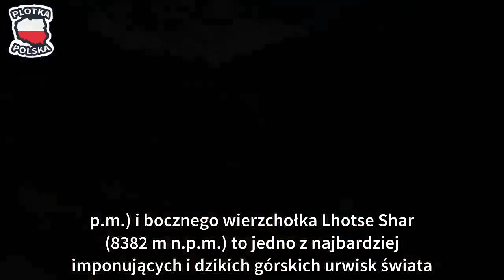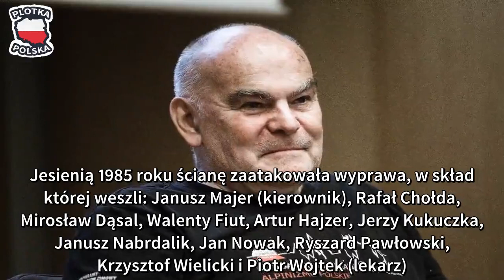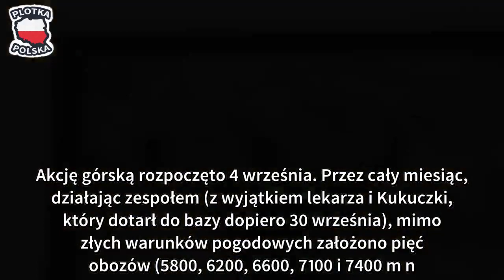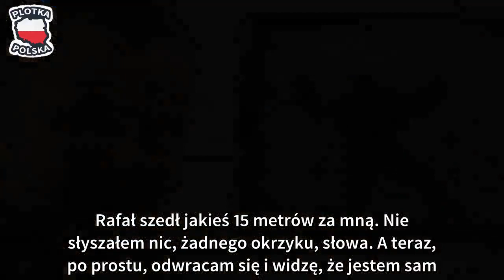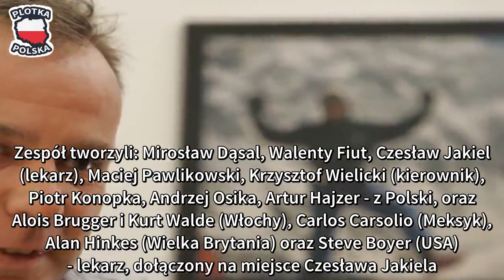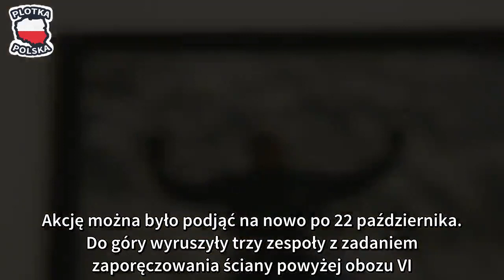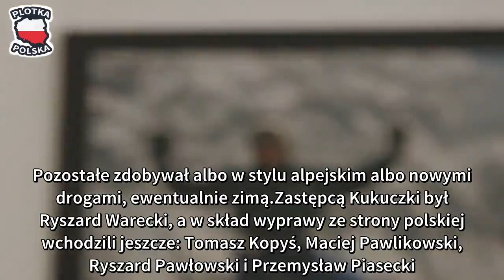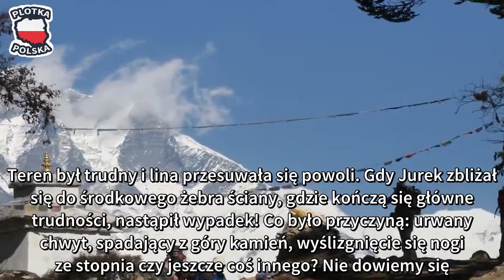Zabójcza góra Lhotse. "Rafał był kilka metrów za mną. Odwracam się i jestem sam. Widzę turlający się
Od początku lat 70. XX wieku południowa ściana Lhotse była uważana za jedno z największych wyzwań himalaizmu sportowego. Podejścia do niej robili najlepsi - Cassin, Messner, Gogna. Wielu, w tym jeden z najznamienitszych polskich himalaistów Jerzy Kukuczka, straciło tam życie. Historię Lhotse przybliżają nam Janusz Kurczab, Wojciech Fusek i Jerzy Porębski w książce "Polskie Himalaje"
Południowa ściana*

Opadający ku południowi mur czwartego szczytu świata Lhotse (8501 m n.p.m.) i bocznego wierzchołka Lhotse Shar (8382 m n.p.m.) to jedno z najbardziej imponujących i dzikich górskich urwisk świata. Boje o przejście południowej flanki Lhotse rozpoczęły się w 1965 roku, kiedy Japończycy kierowani przez H. Yoshikawę uszczknęli odcinek południowej grani Lhotse Shar (do wysokości około 8000 m n.p.m.) stanowiącej prawe ograniczenie właściwej ściany.

Licząca ponad 3000 metrów wysokości południowa ściana Lhotse od początku lat 70. XX wieku była uważana za jedno z największych wyzwań himalaizmu sportowego. W 1975 roku żywa legenda alpinizmu Riccardo Cassin poprowadził na nią narodową ekspedycję włoską, w składzie której znaleźli się m.in. Reinhold Messner i Alessandro Gogna. Gwiazdorski skład raczej przeszkadzał, niż przyczyniał się do osiągnięcia sukcesu, przez co Włosi dotarli tylko do wysokości 7400 m n.p.m. W 1980 roku zaginął w ścianie francuski solista Nicholas Jaeger, po raz ostatni widziany na wysokości 6000 m n.p.m. Bliscy sukcesu byli Jugosłowianie, którzy w 1981 roku, wspinając się na lewo od środka ściany, dotarli do wysokości około 8250 m n.p.m., skąd niestety musieli zawrócić.

W 1984 roku wyprawa czechosłowacka kierowana przez Ivana Galfy'ego zaatakowała prawą połać w linii spadku Lhotse Shar. W 51 dni alpinistom udało się wytyczyć nową, trudną technicznie drogę. Na Lhotse Shar stanął samotnie Zoltan Demjan. Nie było to jednak pełne rozwiązanie problemu, czyli przejście ściany wraz z wejściem na główny wierzchołek Lhotse.

Został tylko plecak

Swoją kartę w historii podboju południowej ściany zapisali również Polacy - niestety, w większości tragicznie. Jesienią 1985 roku ścianę zaatakowała wyprawa, w skład której weszli: Janusz Majer (kierownik), Rafał Chołda, Mirosław Dąsal, Walenty Fiut, Artur Hajzer, Jerzy Kukuczka, Janusz Nabrdalik, Jan Nowak, Ryszard Pawłowski, Krzysztof Wielicki i Piotr Wojtek (lekarz). 30 sierpnia założono bazę na lodowcu Lhotse (5200 m n.p.m.). Przed wyjazdem z kraju zamierzano poprowadzić drogę środkiem ściany, niestety opad śniegu spowodował zagrożenie lawinowe. Postanowiono więc wspinać się drogą czechosłowacką do kotła podszczytowego, a następnie już własnym wariantem osiągnąć główny wierzchołek.

Akcję górską rozpoczęto 4 września. Przez cały miesiąc, działając zespołem (z wyjątkiem lekarza i Kukuczki, który dotarł do bazy dopiero 30 września), mimo złych warunków pogodowych założono pięć obozów (5800, 6200, 6600, 7100 i 7400 m n.p.m.). 5 października Dąsal i Wielicki złożyli depozyt (7600 m n.p.m.) w połowie kot